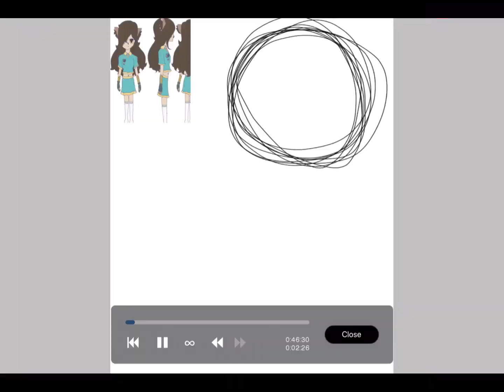Art submission for